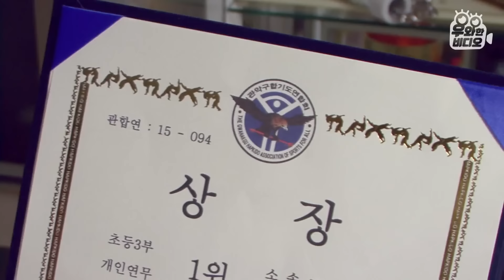1년 반만에 각종 무술 타파! 13살 무술천재 소녀🥋┃A 13-Year-Old Martial Arts Whiz Kid!🥋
쌍절곤이나 해볼까? ➡ 마스터
줄넘기 하면서 텀블링이나 해볼까? ➡ 마스터
마샬아츠나 배워볼까? ➡ 마스터
너... 대체 정체가 뭐야?!

이 13살 무술소녀🥋는 타고난 재능과 열성적인 연습으로
1년 반만에 각종 대회에서 온갖 상을 휩쓸었다는데..?!
멋진 동작과 아우라에 정신 잃을 수도 있으니 ⚠주의⚠하시고
우와한비디오와 함께 만나러 가시죠😎